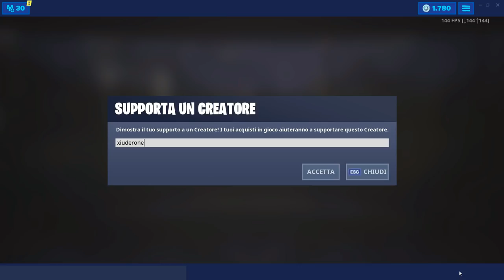DISTRUGGI I GRILL CON LO STRUMENTO RACCOLTA BASSO E LENTO - SFIDE 14 GIORNI D'ESTATE FORTNITE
Ecco TUTTE LE POSIZIONI DEI GRILL nella SFIDA: DISTRUGGI I GRILL CON LO STRUMENTO RACCOLTA BASSO E LENTO  dei 14 GIORNI D'ESTATE FORTNITE!

BENVENUTO!

➜ Motherboard: MSI Z97M GAMING
➜ GPU: NVIDIA GeForce GTX 970
➜ Cuffie: TRUST GXT 393 MAGNA
➜ Mouse: TRUST GXT 188 LABAN
➜ Tappetino: OMEN Mouse PAD 300
➜ Tastiera: TRUST GXT 890 CADA
➜ Microfono: TRUST GXT 252+ EMITA PLUS
➜ Sedia: AROZZI Torretta Orange
➜ Desk: AROZZI Arena-Green
➜ Webcam: Microsoft Lifecam Studio
➜ Handcam: Microsoft Lifecam HD-3000
➜ Monitor(2x): MSI OptixG24C LED Gaming Monitor 24''

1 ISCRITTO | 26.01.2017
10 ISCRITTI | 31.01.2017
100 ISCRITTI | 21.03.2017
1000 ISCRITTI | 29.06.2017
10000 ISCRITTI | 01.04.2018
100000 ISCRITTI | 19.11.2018